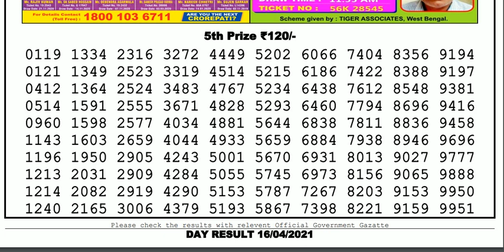Lottery Sambad Lottery Live 04.00pm 16.04.21 Nagaland State Lottery Result gdn